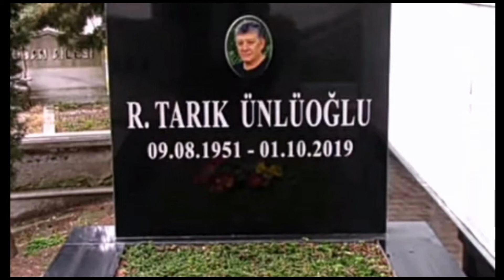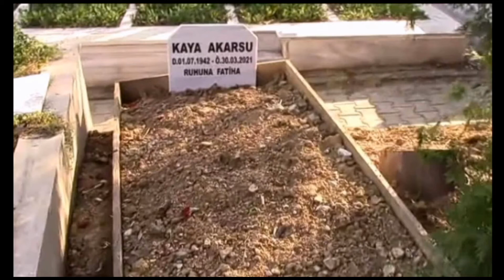VEFAT EDEN EŞKİYA DÜNYAYA HÜKÜMDAR OLMAZ OYUNCULARI VE KABİRLERİ (2021)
ÖLEN EŞKİYA DÜNYAYA HÜKÜMDAR OLMAZ OYUNCULARI VE MEZARLARI
SABİNA TOZİYA'NIN KABRİ, TARIK ÜNLÜOĞLU KABRİ, KAYA AKARSU'NUN KABRİ

Diğer oyunlar ve diğer videolar  için takipte kalın.